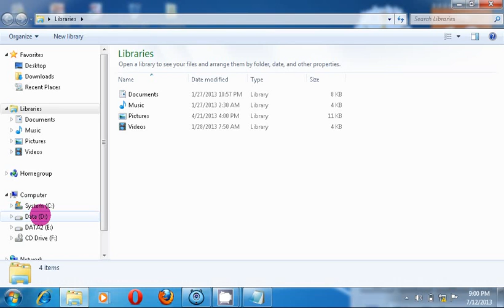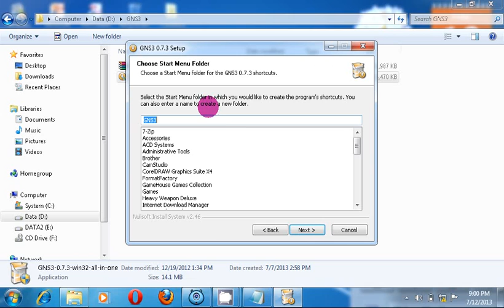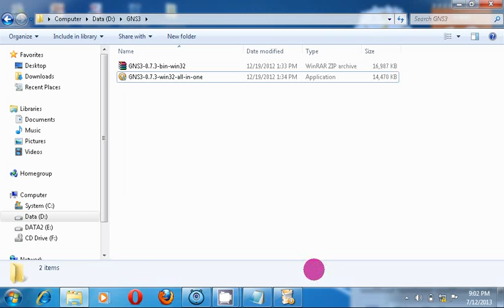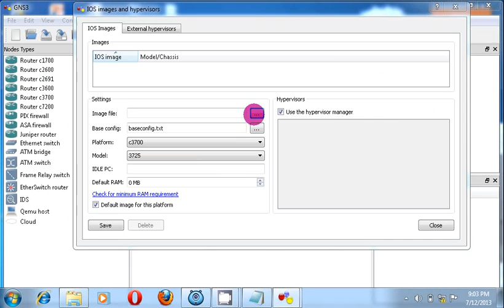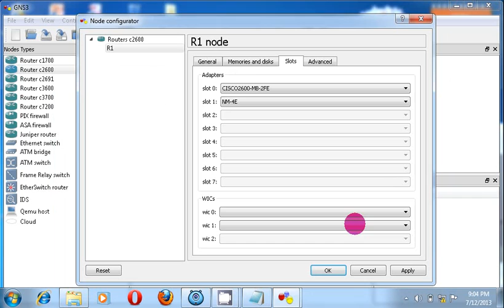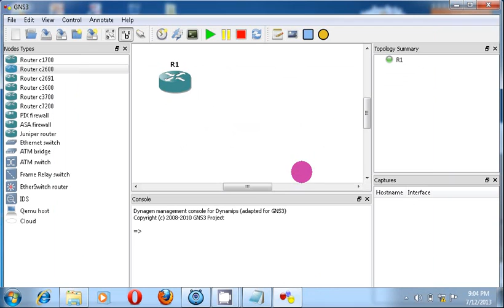DI PVB ITB - Menginstal GNS3 & Membuat Simulasi Jaringan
Tugas tahap 17 yaitu menginstall GNS3 dan membuat simulasi jaringan sederhan dengan GNS3.